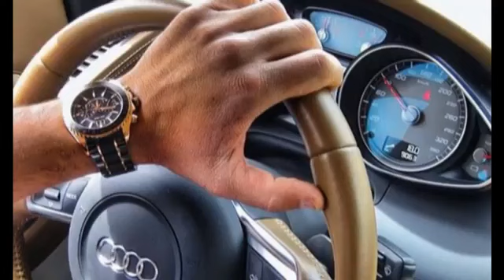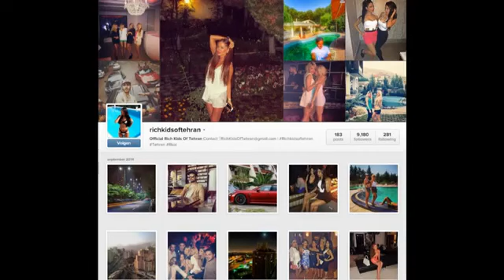The Blinged Up Rich Kids of Tehran on Instagram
The Blinged Up Rich Kids of Tehran on Instagram : An Instagram account which appears to show Tehran's wealthy young elite living like their counterparts in the West has become a sensation in Iran. If it wasn't for the Farsi number plates, you'd be forgiven for thinking the account belonged to a rich American living in sun-drenched Los Angeles. But this - apparently - is Tehran, the Iranian capital, where women are forbidden from going uncovered in public places, and alcohol is strictly forbidden.